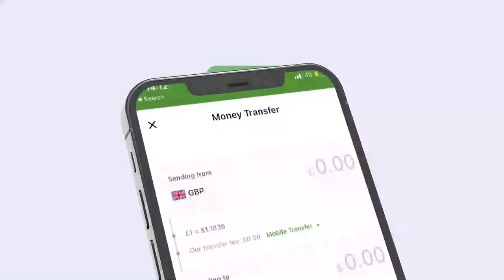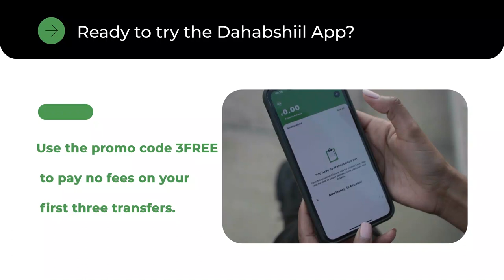Muqdisho:- Qaar kamid ah wariyaasha ka hawlgala magaalada Muqdisho ayaa sharci daro ku tilmaamay...